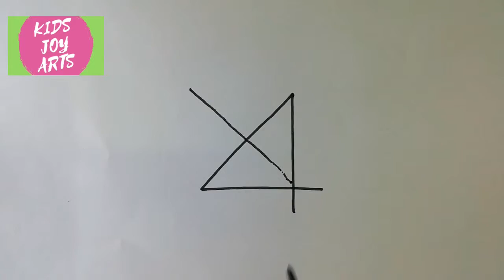How to draw a picture using number 4 || Easy drawing for kids || How to draw a kite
Kids Joy Arts

How to draw a picture using number 4

Art & Craft is part of our life and creative art is the breath of that life.

Transforming one into another, by drawing in seconds is intellectual exaggeration.

We will be wonder struck amazingly seeing the transformation and coloring them further, keep us afloat in the ocean of emollient experience. So we can enjoy such joy catch art & drawing one after one.